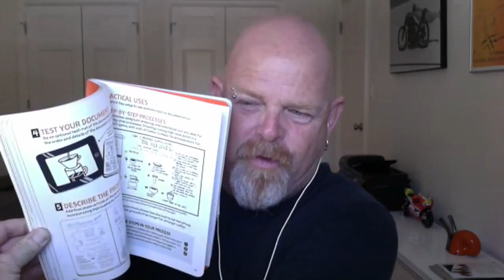Steve Sims: The BlueFish Founder Shares How to Be RAW: Part 2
and start earning more money, being more fulfilled and increase your happiness TODAY!

and receive a FREE 30 minute consultation with SatoriPrime or visit our homepage for more detail

SatoriPrime is a global leader in educating entrepreneurs.  We specialize in personal, business, relationship and entrepreneurial development.

SatoriPrime is a social entrepreneurial company, our mission, to break down the walls of what people believe is possible in the areas of life that are most important to them.

written and composed by Romano Meinert / produced by Romano Meinert / C + p Toka Beatz 2014 / LC00413 / tb310 / published by Log Lady Music Nhoah Hoena / / / used under persmission from tokabeatz (lc00413)